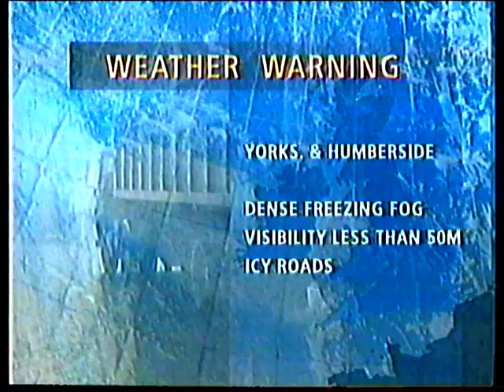BBC1 | closedown | Christmas Day 1992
End of Earthquake
BBC1 promo: Boxing Day
Weather forecast read by announcer
BBC1 clock (01:42am): closing announcement
Photo of HM The Queen with national anthem

Many thanks to RobinCarmody for the date